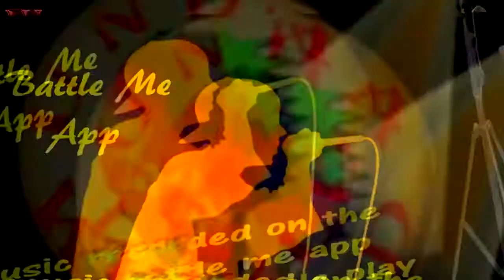O.stylezjfk_Undawirrld Everything (utvraps preview)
its just funny how ppl thought i was talking about my movement? no im never giving that up i founded it & when im finished i will pass it on to one of my seeds i got other things to let go off never this dajfk